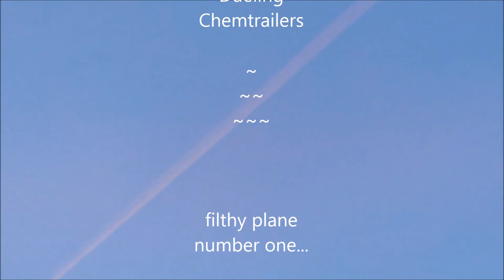Paint It Black (and White and Red, All Over)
I went out to capture my clips for this month's video, and was surprised to finally catch the black and red chemtrail-planes, which spray the skies over Austin;  mainly over Camp Mabry (Military Instillation), every single night...
So I needed to make a separate video of this.  It seems there are three different sprayers with three different payloads.  One sprays white (Iridium?), the next red (who knows what that might be, aside from iron particles?), and the third is the guy I've been looking to capature, for at least six months/  He was letting loose a LOT or metals, and who knows what else, in these streams of black air pollution.
How they get away with this is beyond me.  Maybe people are too busy  watching the road to see what is being done over their heads?  I think so.
I upload what I find in my Neighborhood, Rosedale, Austin, Texas, including the G-men and their Miniion, behaving badly, as well asa, Politics, Activism, Anti-war Pro-peace, Pro-Palestine, Fight WarMongers, FUKUSHIMA IS KILLING YOU ALL, US ALL.

This chemical crap, sprayed into our skies, is disgusting.  I don't know how David Keith, PhD, Harvard University, convinced anyone this was the right thing to do, because it goes against all reasonable thought.
If you don't like what they're doing, complain!